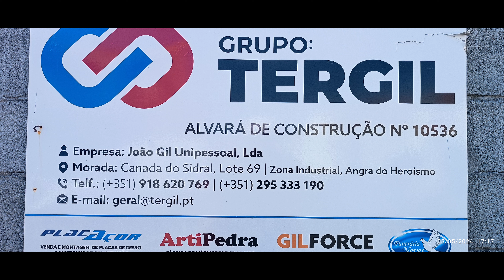Riverdale em festa